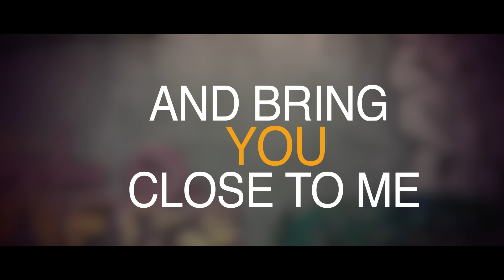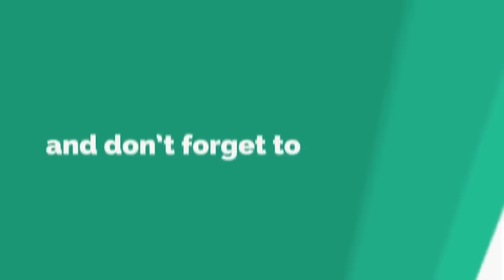Max Oazo - Close To Me (Lyrics Video)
2025 Update: Download my original song ‘Close To Me’ by Max Oazo | Lyrics Video ✖

Max Oazo - Close To Me (Lyrics)

I wanna change your mind
And bring you in close to me
And bring you in closer